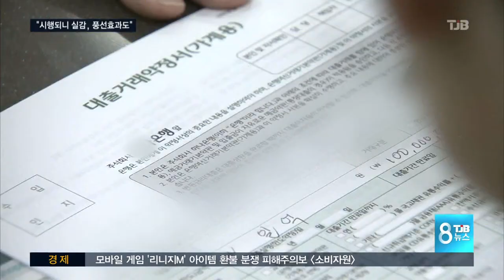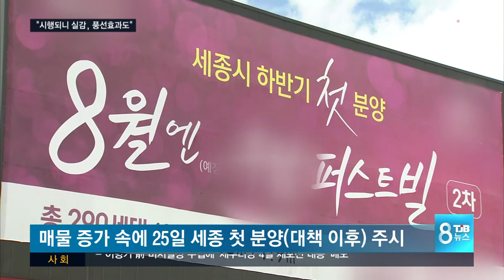[TJB뉴스]대출 규제 첫날, '시행되니 실감 풍선효과도'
【 앵커멘트 】
8.2 부동산대책에 따라
세종을 포함한
부동산 투기지역에 대한
주택담보대출 규제가
시행됐습니다.
현장에선 미처 사실을
알지 못했던 고객들이
당황하는 사례가 잇따랐고,
곳곳에서 풍선효과도
나타나고 있습니다.